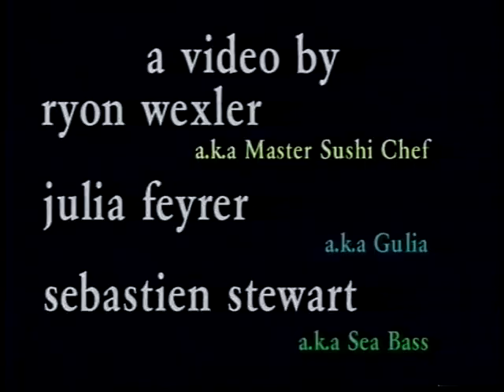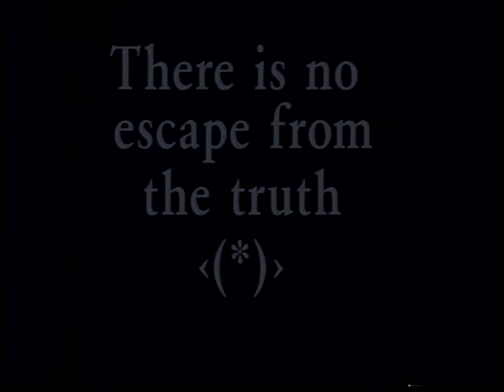The Man Named Dwight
Produced at the Gulf Islands Film and Television School during the Youth Media Intensive Program (July 19 - July 25, 1998) by Ryan Wexler, Julia Feyrer, and Sebastian Stewart.

This video is about a man who is desperately trying to escape his hectic and routine life.